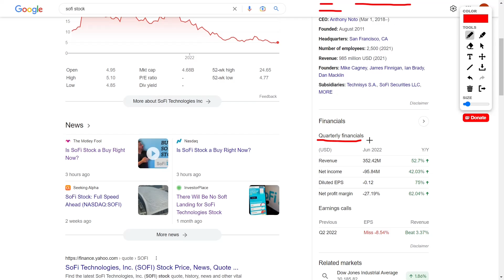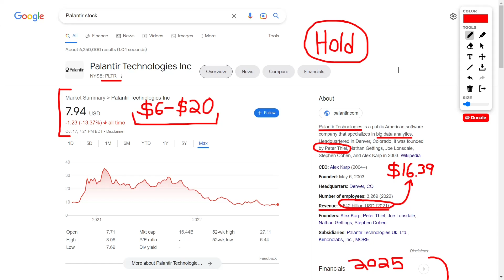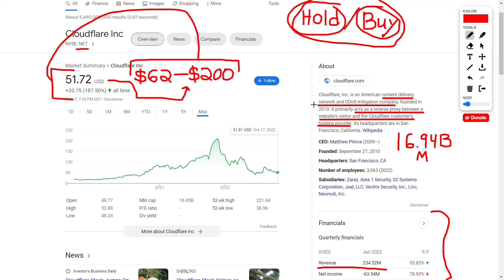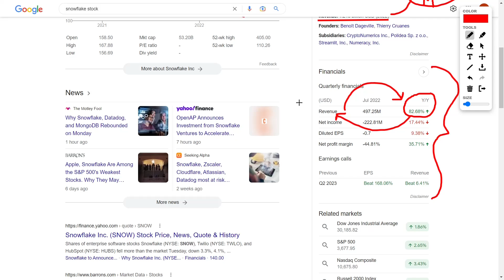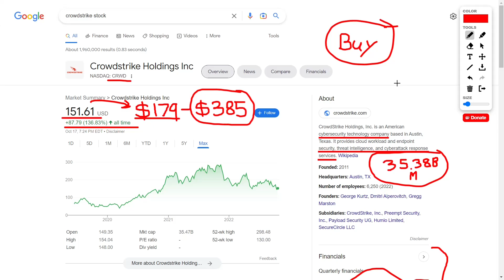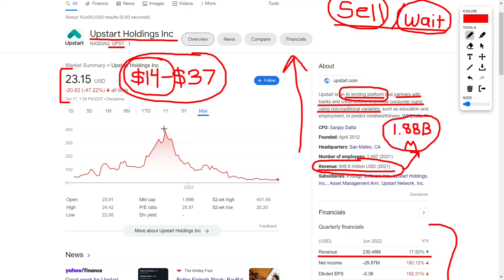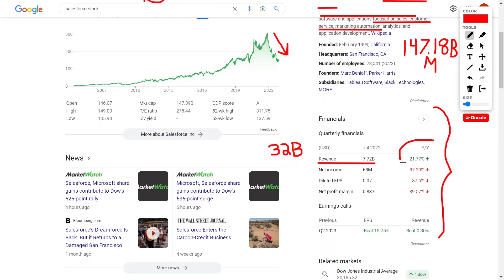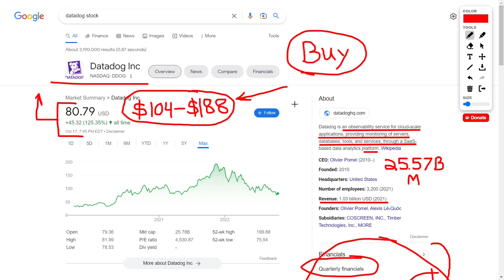Top 10 Stocks to BUY NOW (High Growth Stocks)!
SoFi Technologies, Inc. is an American personal finance company and online bank. San Francisco-based SoFi offers financial products including student and loan repayment, loans, personal loans, credit cards, investments and banking services through mobile and desktop applications. Palantir Technologies is an American public software company specializing in big data analytics. Based in Denver, Colorado, it was founded in 2003 by Peter Thiel, Nathan Gettings, Joe Lonsdale, Stephen Cohen and Alex Karp. is a cloud computing company based in Bozeman, Montana. It was founded in July 2012 and officially launched in October 2014 after two years in stealth mode. The company offers cloud-based data storage services, often referred to as "data-as-a-service". Datadog is a cloud application monitoring service, providing monitoring of servers, databases, devices and services, through a SaaS-based data analysis platform. CrowdStrike Holdings, Inc. is an American cybersecurity technology company based in Austin, Texas. It provides cloud-based services and endpoint security services, threat intelligence, and cyberattack response services. Salesforce, Inc. is an American cloud-based software company based in San Francisco, California. It provides customer relationship management software and applications focused on marketing, customer service, marketing automation, analytics, and application development. Zscaler is a cloud security company, based in San Jose, California. The company offers cloud migration services. Cloudflare, Inc. is an American content delivery network and DDoS attack mitigation company, founded in 2010. It acts as a reverse proxy between the website host and Cloudflare's client provider. Its headquarters are in San Francisco, California. Affirm is a publicly traded fintech company headquartered in San Francisco, USA. Founded in 2012, the company works as a lender of loans that buyers can use during the sale to finance the purchase. Upstart is an intelligent lending system that works with banks and credit unions to provide loans to customers using non-traditional variables, such as education and employment, to predict.

SOURCES: